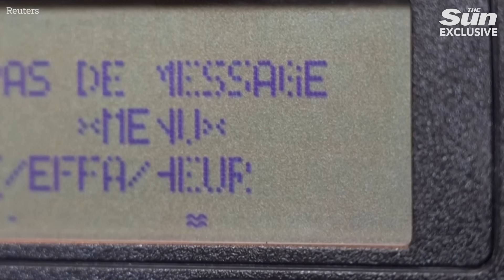Israeli bomb blitz sparks global security fears as airlines ban pagers after Hezbollah attacks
FEARS of bombs being snuck into everyday gadgets has raised global security alertness after Israel's mass pager sabotage in Lebanon.

Thousands were injured and dozens were killed by Mossad agents after they twice surprised terror group Hezbollah with hidden explosives.

Fears of BOMBS being snuck into everyday gadgets sparks global security alert as airlines ban pagers after Israeli blitz